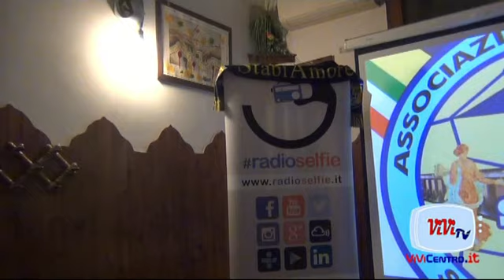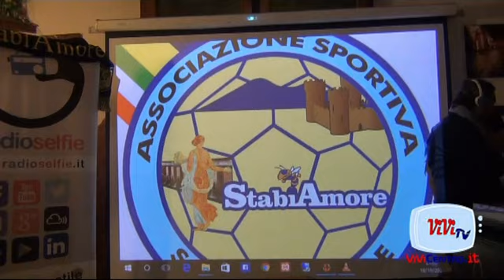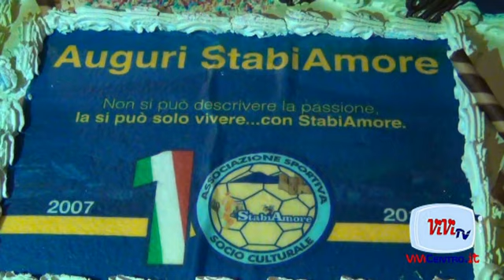10 anniversario StabiAmore GIANFRANCO PICCIRILLO 19102017